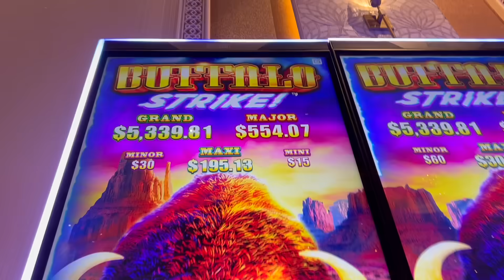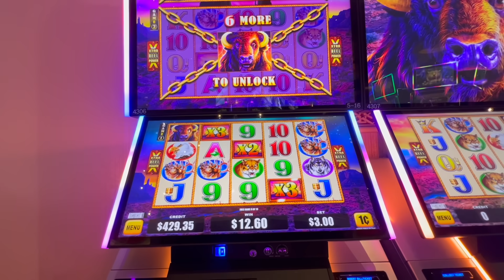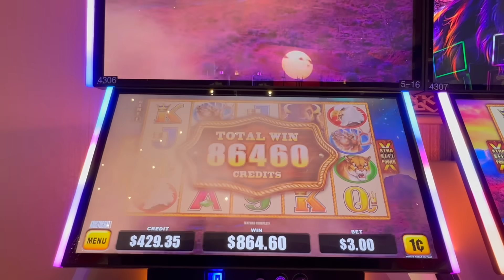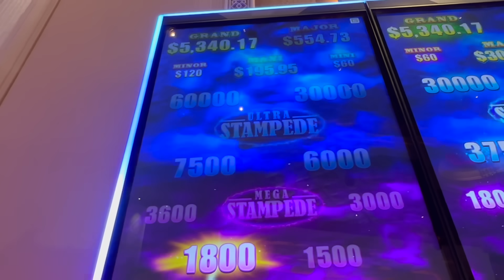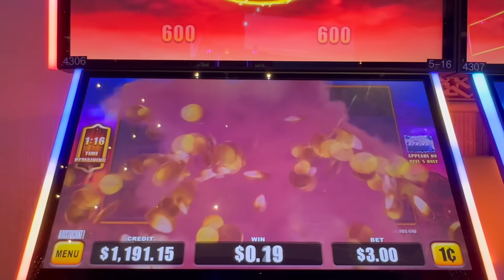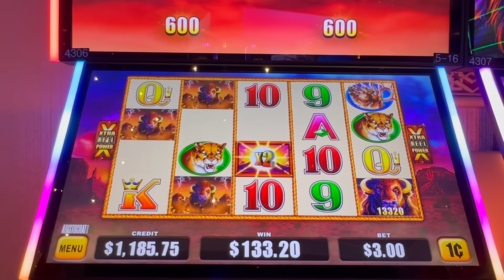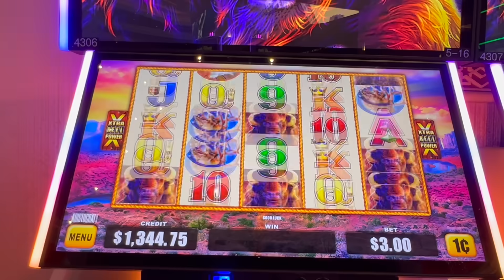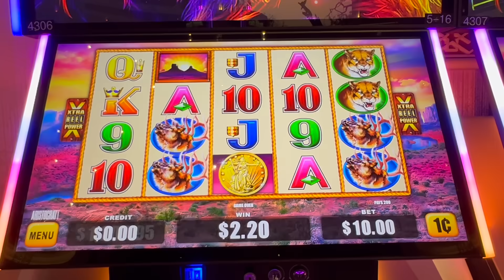MY BEST WIN BONUS ON BUFFALO STRIKE!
Big win bonus on Buffalo Strike and Strike features at the Peppermill casino in Reno.